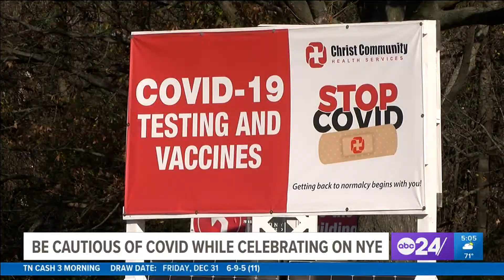Memphis-area doctors remind public to use caution around large New Year's gatherings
Experts encouraged smaller gatherings of vaccinated people and cautioned against large, unmasked crowds after a record-setting COVID week in Shelby County.